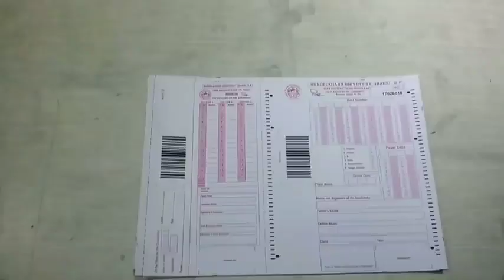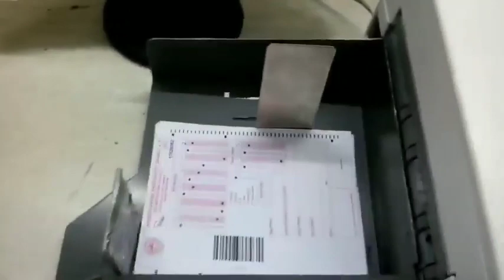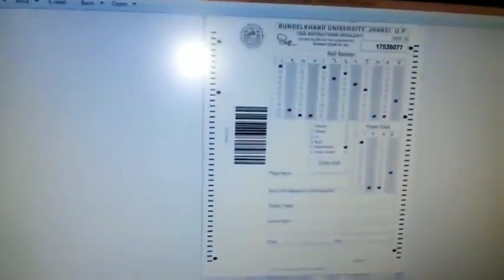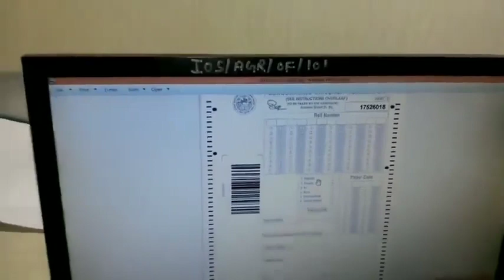OMR शीट कैसे चेक होता है ? | How to check OMR sheet || OMR sheet checking process 2022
👉 For PDF Join Telegram OMR शीट कैसे चेक होता है ? | How to check OMR sheet || OMR sheet checking process 2022#biharboard_study

omr kaise check hota hai,
objective kaise check hota hai,
how to check omr sheet,
bseb,
omr sheet checking 2020,
bihar board with hammad,
o m r sheet checking,
omr sheet,
omr sheet checking bd,
omr sheet 2020,
omr,
bihar board omr sheet kaise check hota hai,
o m r sheet,
bihar board ka omr sheet kaise check hota, hai,
o m r sheet kaise check hota hai,
bihar police ka omr sheet kaise check hota hai
matric ka omr sheet kaise check hota hai
matric omr sheet kaise check hota hai
bseb,
omr sheet,
omr sheet 2020,
omr,
ओएमआर का फुल फॉर्म, ओएमआर का फुल फॉर्म क्या होता हैं, ओएमआर का मतलब क्या होता है, ओएमआर का पुरा नाम, ओएमआर का मतलब, ओएमआर का पुरा नाम क्या है, ओएमआर भरने का तरीका, ओएमआर शीट भरने का तरीका, ओएमआर शीट, ओएमआर शीट कैसे भरते है, ओएमआर, ओएमआर शीट कैसे भरी जाती है, ओएमआर शीट गलती, ओएमआर शीट कैसे भरा जाता है, ओएमआर शीट कैसे भरे, ओएमआर शीट 2020

OMR sheet (OMR is Optical Mark Recognition) is the standard protocol in multiple choice questions (MCQs) in UPSC civil services (IAS) and state civil services Preliminary examinations. This video (Hindi medium) by Drishti IAS explains how to fill the OMR sheet in exam hall, what the ways and tricks to fill OMR sheet more effectively and how not to make errors while filling the OMR sheet. The video shows with illustration a sample of the OMR sheet you get in Prelims exam. Kaise bhare OMR sheet aur kin baton ka dhyan rakhein OMR sheet bharte waqt exam me, dekhiye poora video. Many students are worried about this aspect of exam and want to know the best way to fill the OMR sheet; see the video for OMR sheet filling instructions and how best you can fill it.
OMR SHEET FILLING INSTRUCTIONS: Name, Roll no., Centre code, centre code and other details are to be filled with black ball pen (in civil exam). You should be very careful while filling it. You should also see the instructions given in the question paper (note that this video is a quick how-to suggestion only and your exam instructions are most important guidelines; it always contains instructions on filling the OMR sheet). Pehle nirdeshon ko padhe aur tab OMR sheet bharein. Your OMR sheet may get rejected if you have not used the right colour pen (or writing medium, read the instructions in exam and before exam to know more and use a writing medium asked by exam conducting authority) to fill it. Do not write unnecessary text or numbers on the OMR sheet page, it may lead to rejection of your candidature or OMR sheet or may make it unreadable. Do not fill two answer boxes (A, B, C, D) for an answer or it will not be evaluated by the UPSC or the exam conducting authority such as UPPSC, BPSC, MPPSC and others. Sirf gole ko dhyan se bharein OMR sheet me, gole ke bahar ya aas paas kuchh na range ya bhare. Gole ko itna bhi mat bhariye ki OMR sheet phat jaye.